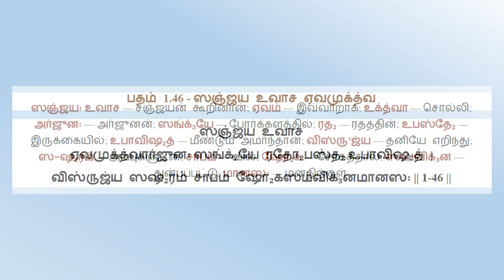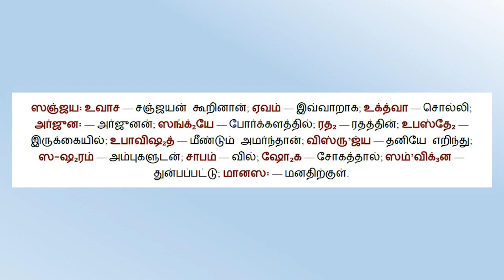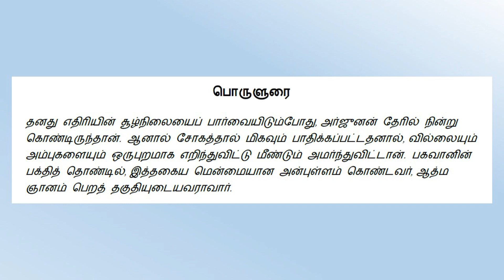பகவத் கீதை அத்தியாயம் 1 பதம் 46 | Bhagavad-Gita As It Is in Tamil | His Grace Mukunda Madhava Dasa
ஒவ்வொரு சனிக்கிழமை மாலை 8 மணிக்கு,  ஹரே கிருஷ்ணா இயக்கத்தில் நடைபெறும் பகவத் கீதை சொற்பொழிவு